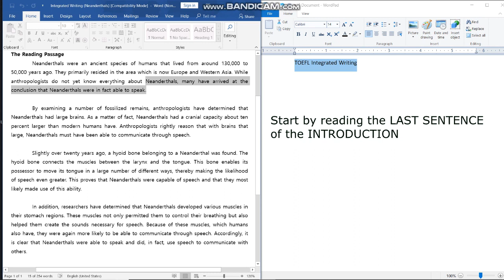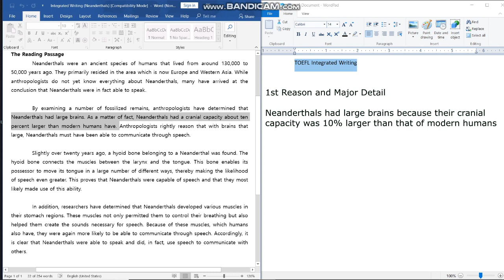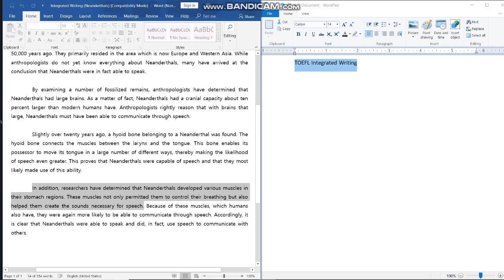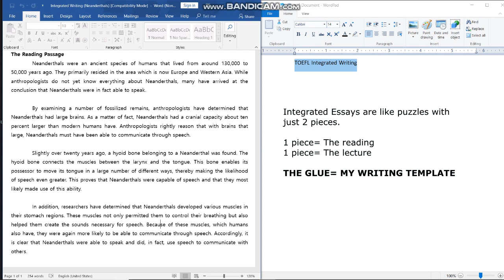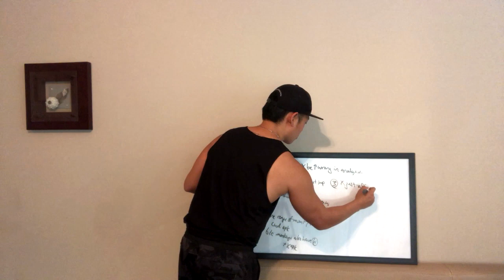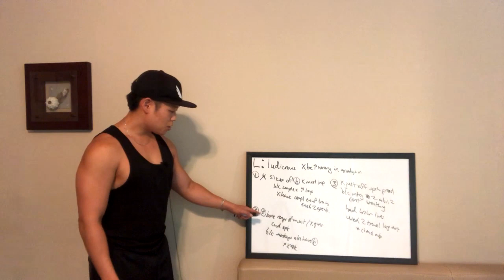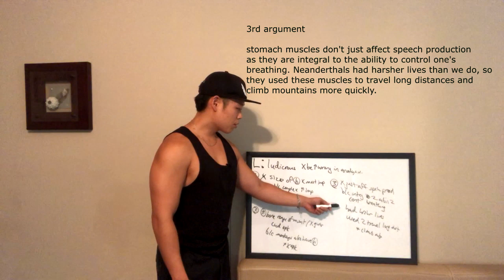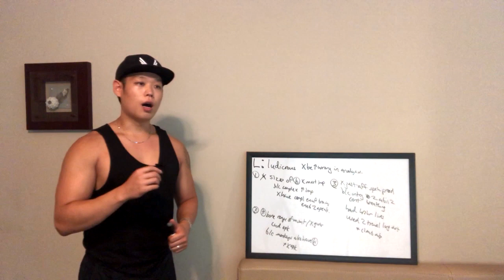토플/SECRET TOEFL WRITING (Integrated)/LESSON13